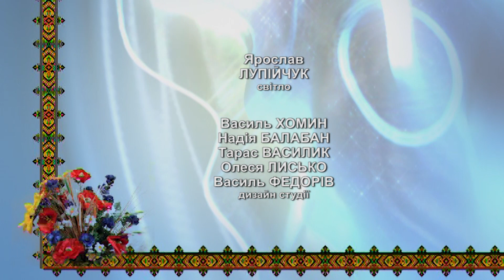Світлиця Надії. Олександра Дасевич